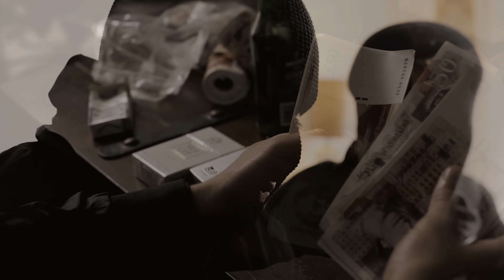M Huncho - Council Flat/Calm Days (Music Video)